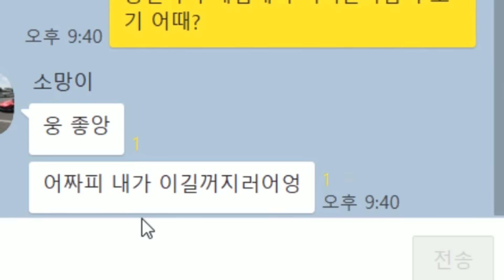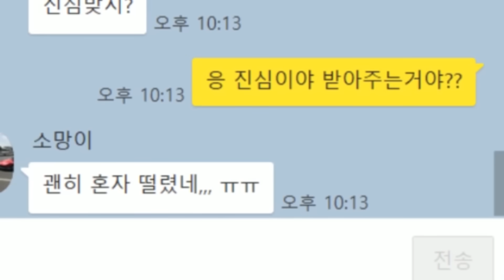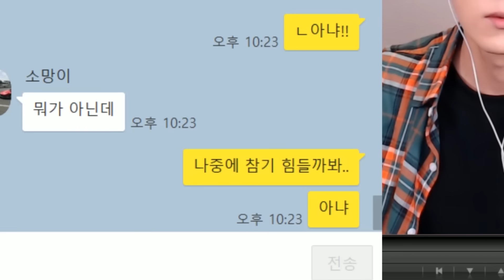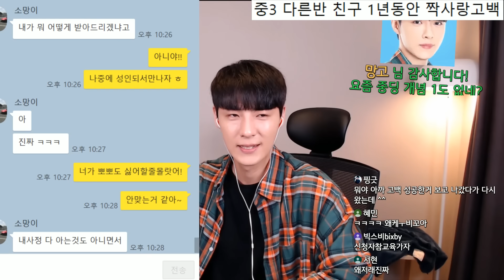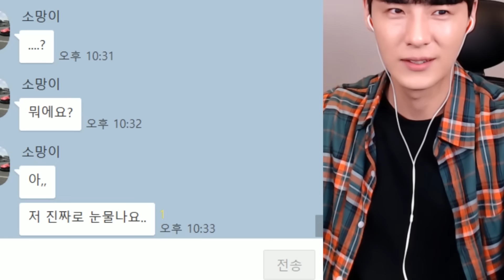사귄지 10분만에 헤어지자는 도저히 납득안되는 상황...